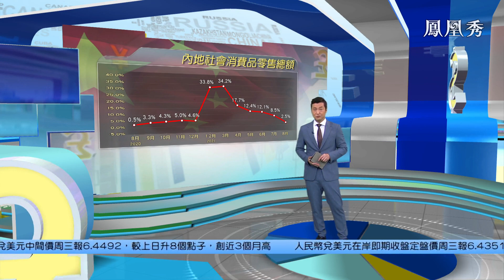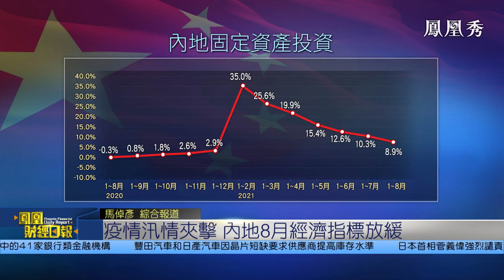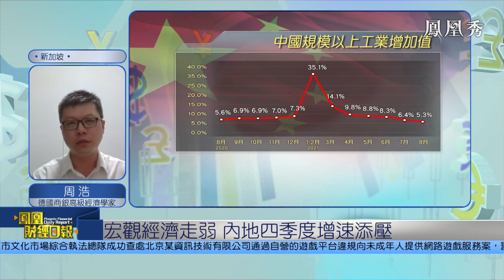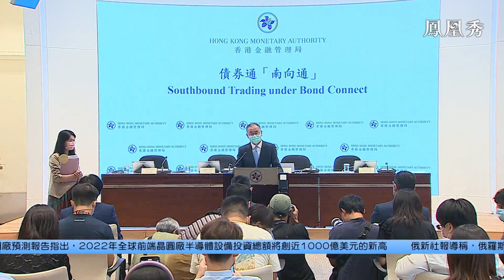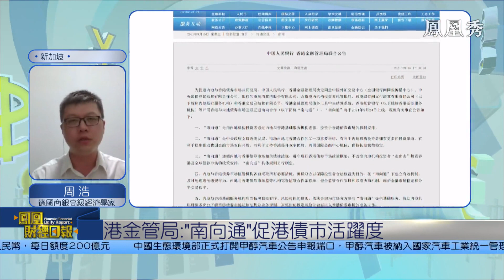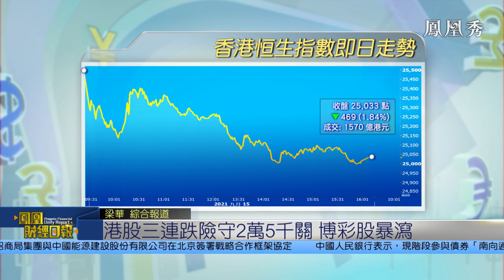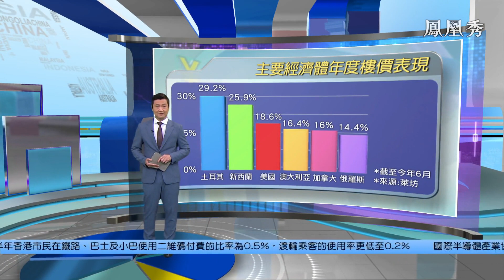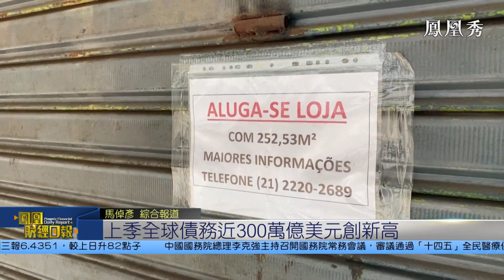【鳳凰財經日報】債券“南向通”開通 周浩：雙向流動助力香港債市發展【鳳凰秀】20210916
9月15日，國家統計局公佈內地8月份宏觀經濟數據，從消費、投資到工業增加值全線低過預期，其中社會消費品零售總額按年增長2.5%，不僅大幅差過市場預期的7%，更創下一年來最低水準。但官員也提到，下一階段消費支撐還有很多有利因素，究竟有哪些？另外，最新消息人行公佈債券通“南向通”將於本月24日開通。